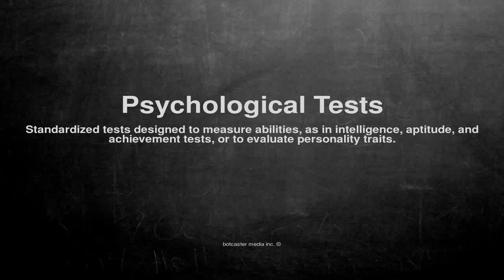Medical vocabulary: What does Psychological Tests mean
What does Psychological Tests mean in English?